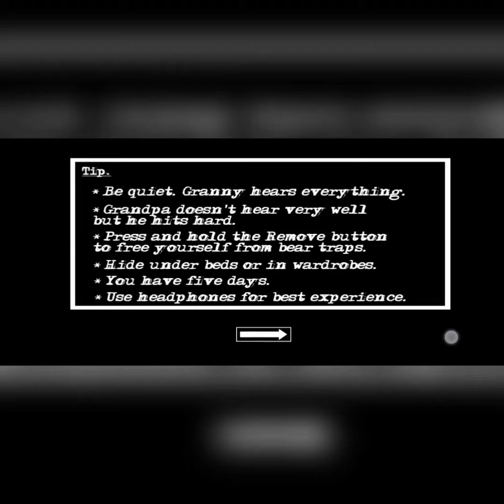Granny :Chapter Two; White Diamond Gamer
Granny Chapter Two Full Gameplay
The new game from DVloper has arrive, it's Granny and her lover
Grandpa which makes it a harder game.